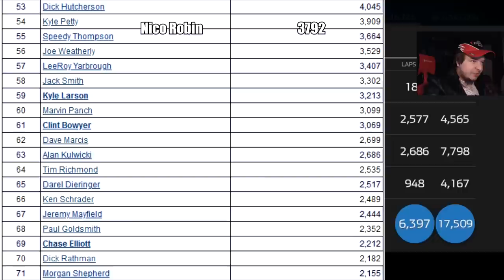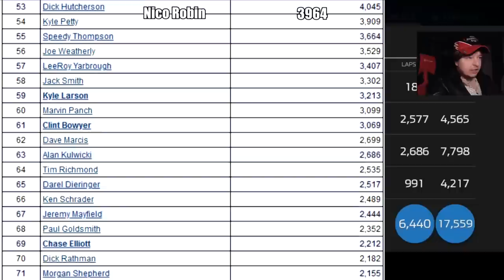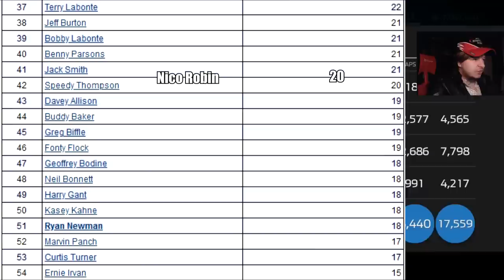(Kyle Busch Takes Flight) NASCAR Heat 4 Career Mode Part #131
Tier 3
Dale Reynolds

Ronnie Lazzarine
Nascarnumbersite.org
Bailey Carrier
Drew
Joanathon Carten
Robert Dylan
Golfkid100
Crazy Outlaw

John Mack
windVOW8820 (Member)
SimRacer2001
Simon Maynard (Member)
Tyler Johnson (Member)
Michael Raffoul (Member)
Bobby Porter
Tre Mitchell
EmilioBebzer (Member)

Tier 1
Corey Hadzega
Lance Preston